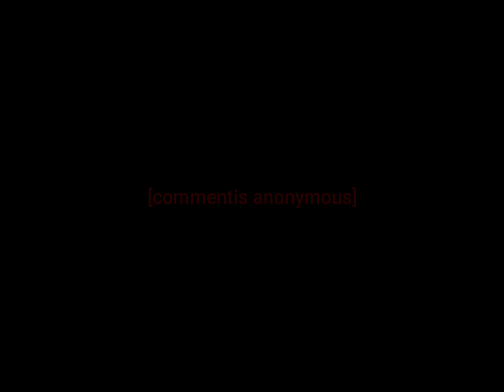Stick - Welcome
Welcome to the Channel | Commentis Anonymous

Socials

If you wanna keep up to date with what I'm doing, my username is nothing... because I don't have any socials!

Credits

BROFIST .